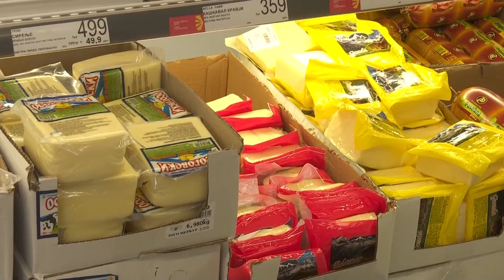Цените во маркетите неконтролирано растат, поскапи производи и на пазарите